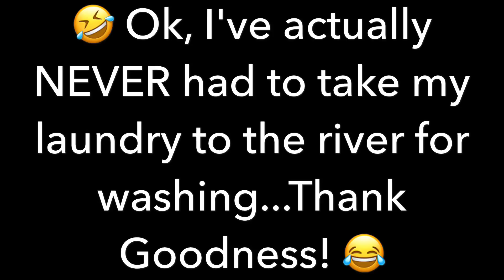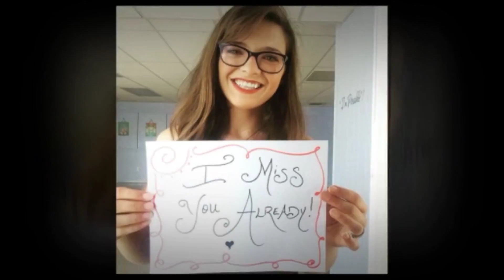Monday Magnificence 2-20-17 Champagne Problems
Experience Unprecedented Ease this week by recognizing 'Champagne Problems' and delighting in the innovation that has led to the Ease of our Modern World!